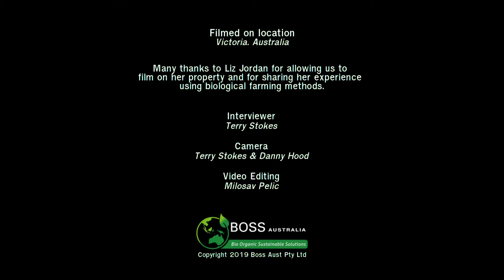Organic dairy farming nitrogen fixation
Victorian organic dairy farmer Liz Jordan speaks with Terry Stokes on the subject of soil health, microbes and nitogrn fixation.